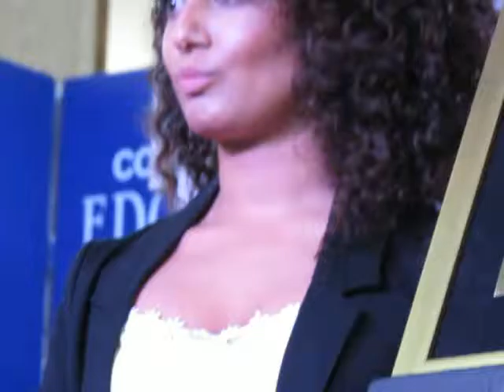CARAS Y HUMOR XSE